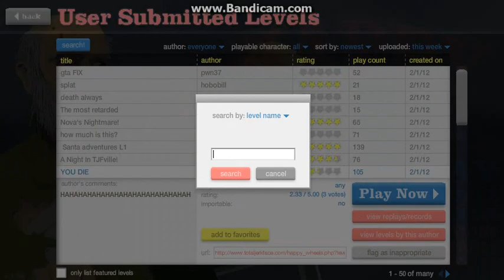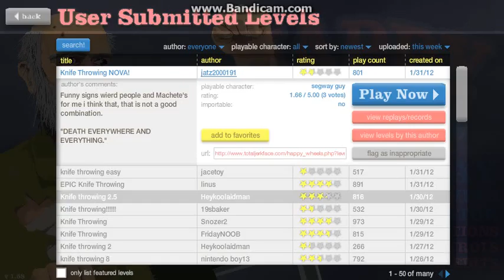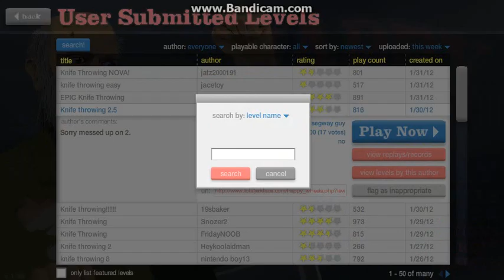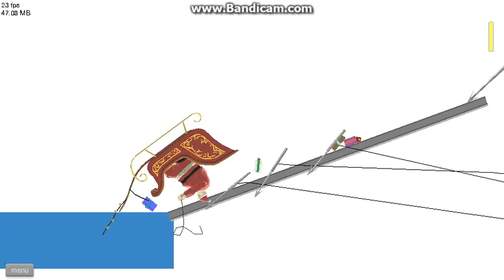Happy Wheels Episode 1